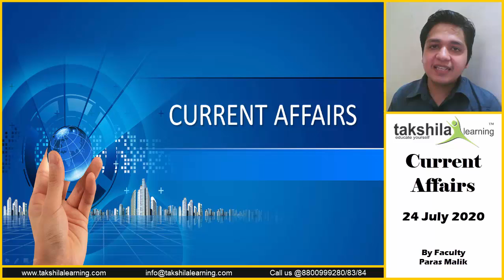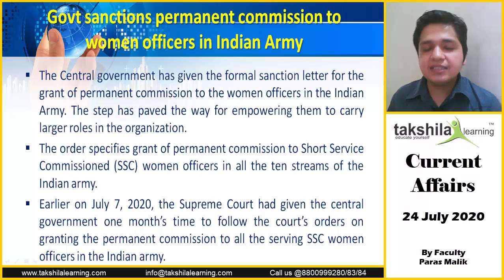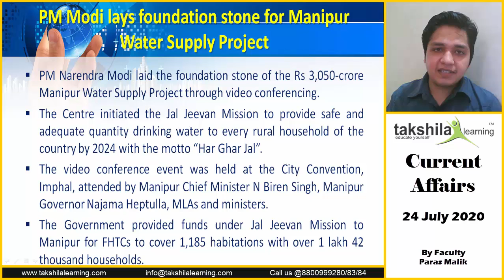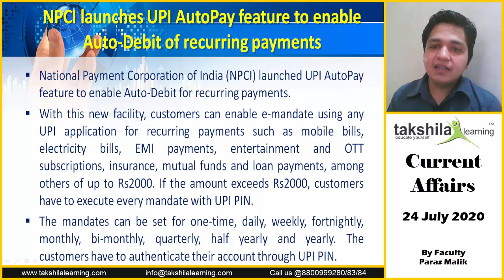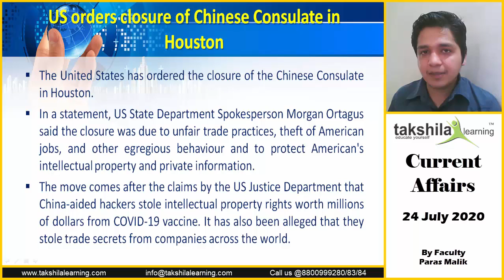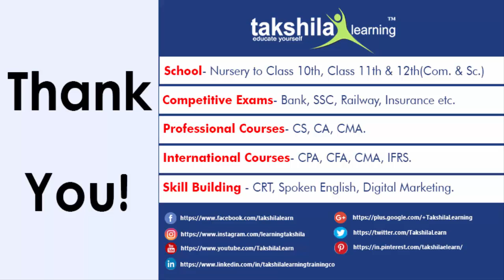Daily Current Affairs 24 July 2020 || 24 जुलाई | Current Affairs today in Hindi - Day 200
Daily Current Affairs 2020 by Paras Sir | 24 July 2020 | Takshila Learning Current Affairs | Latest Current Affairs July 2020 with GkToday (News Update)

01:03 - Govt sanctions permanent commission to women officers in Indian Army
02:20 - PM Modi lays foundation stone for Manipur Water Supply Project
03:54 -  NPCI launches UPI AutoPay feature to enable Auto-Debit of recurring payments
05:59 - SBI General Insurance appoints PC Kandpal as MD, CEO
06:56 - US orders closure of Chinese Consulate in Houston

24th July Current Affairs
Govt sanctions permanent commission to women officers in Indian Army
 The Central government has given the formal sanction letter for the grant of permanent commission to the women officers in the Indian Army. The step has paved the way for empowering them to carry larger roles in the organization.
 The order specifies grant of permanent commission to Short Service Commissioned (SSC) women officers in all the ten streams of the Indian army.
 Earlier on July 7, 2020, the Supreme Court had given the central government one month’s time to follow the court’s orders on granting the permanent commission to all the serving SSC women officers in the Indian army.

PM Modi lays foundation stone for Manipur Water Supply Project
 PM Narendra Modi laid the foundation stone of the Rs 3,050-crore Manipur Water Supply Project through video conferencing.
 The video conference event was held at the City Convention, Imphal, attended by Manipur Chief Minister N Biren Singh, Manipur Governor Najama Heptulla, MLAs and ministers.
 The Government provided funds under Jal Jeevan Mission to Manipur for FHTCs to cover 1,185 habitations with over 1 lakh 42 thousand households.
 The Centre initiated the Jal Jeevan Mission to provide safe and adequate quantity drinking water to every rural household of the country by 2024 with the motto “Har Ghar Jal”.

NPCI launches UPI AutoPay feature to enable Auto-Debit of recurring payments
 National Payment Corporation of India (NPCI) launched UPI AutoPay feature to enable Auto-Debit for recurring payments.
 With this new facility, customers can enable e-mandate using any UPI application for recurring payments such as mobile bills, electricity bills, EMI payments, entertainment and OTT subscriptions, insurance, mutual funds and loan payments, among others of up to Rs2000. If the amount exceeds Rs2000, customers have to execute every mandate with UPI PIN.
 The mandates can be set for one-time, daily, weekly, fortnightly, monthly, bi-monthly, quarterly, half yearly and yearly. The customers have to authenticate their account through UPI PIN.

SBI General Insurance appoints PC Kandpal as MD, CEO
 Prakash Chandra Kandpal has been appointed as the managing director and chief executive officer of the SBI General Insurance.
 He has been serving as the deputy CEO of SBI General Insurance since June 2019. He will replace Pushan Mahapatra who has been appointed as director (strategic investments & digital initiatives).
 Prakash Chandra Kandpal has more than 33 years of banking experience with State Bank of India (SBI) in various aspects such as retail and international banking, human resource, technology, and learning and development.
 He has also served as the chief operating officer of the SBI Mutual Fund.

US orders closure of Chinese Consulate in Houston
 The United States has ordered the closure of the Chinese Consulate in Houston.
 In a statement, US State Department Spokesperson Morgan Ortagus said the closure was due to unfair trade practices, theft of American jobs, and other egregious behaviour and to protect American's intellectual property and private information.
 The move comes after the claims by the US Justice Department that China-aided hackers stole intellectual property rights worth millions of dollars from COVID-19 vaccine. It has also been alleged that they stole trade secrets from companies across the world.

🚀 Top Weekly Current Affairs Quiz (13th July to 18th July 2020)